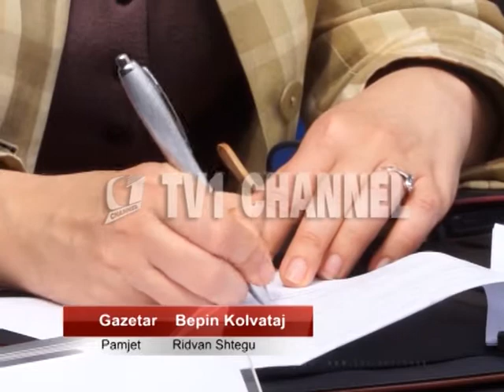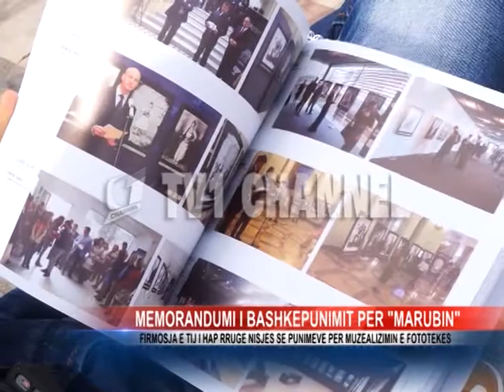Memorandumi i bashkepunimit per “Marubin”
Me këtë firmë të kryebashkiakut të Shkodres Lorenc Luka dhe të ministres Mirela Kumbaro, si dhe në praninë e presidentit të fondit shqiptaro – Amerikan dhe përfaqësuesve të fondit shqiptar të Zhvillimit, mori jetë memorandumi i mirëkuptimit për fototekën “Marubi”, që i hap rrugë financimit të këtij projekti dhe nisjes së punimeve për godinën e re. Për ministren Kumbaro, kjo është një ditë e shënuar që i jep fund pritjes së gjatë për këtë muze që do të jetë qendër e turizmit dhe ndër të radhët në Europë.